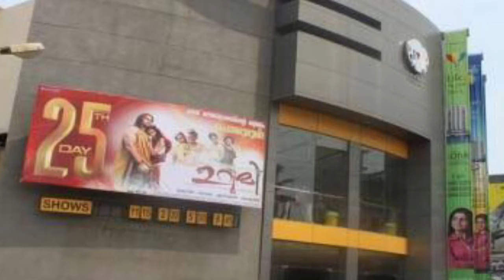30 Producers Discussion About OTT Platform | Ponmagal vanthal | Jyothika Surya | Pocket Cinema News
30 producers discussion about OTT Platform